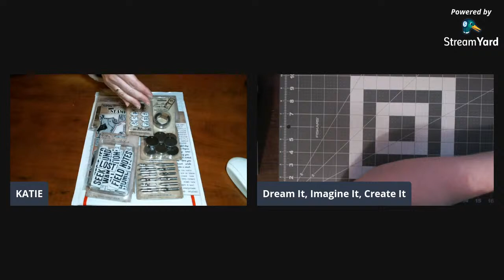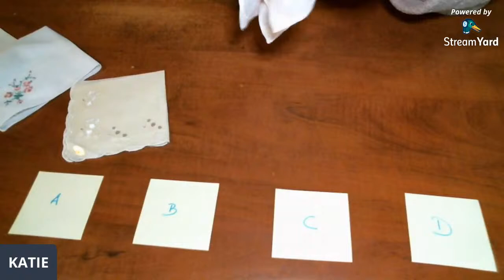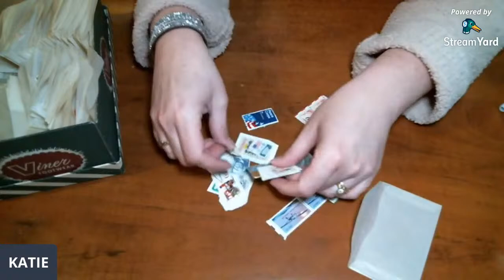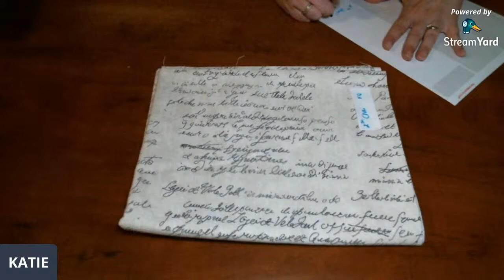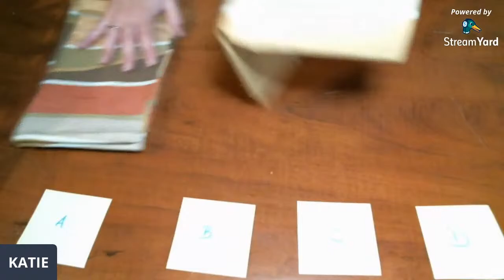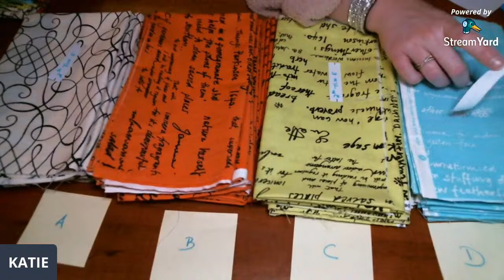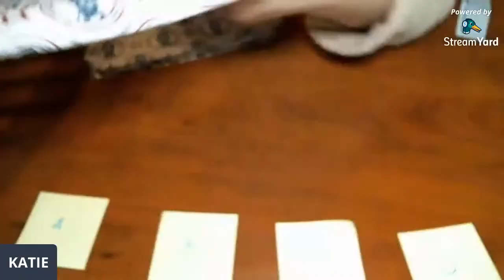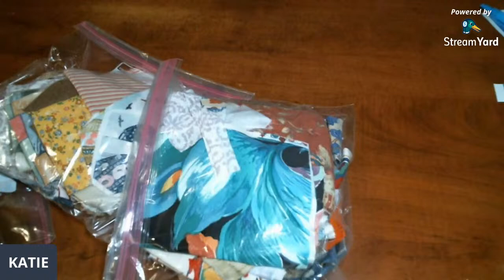SALE NIGHT! SCRIPT FAB. & ANTIQUE/ VINTAGE GOODNESS. 500 SUBSCRIBER. CHALLENGE// GIVEAWAY INFO.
1.  YOU MUST POST A VIDEO ON YOUTUBE SHOWCASING A      CRAFT YOU HAVE MADE USING ITEMS OR AN ITEM PURCHASED AT ONE OF MY SALES.
2. YOU MUST INCLUDE
3.  YOU MUST LINK MY CHANNEL IN THE DESCRIPTION BOX.

THIS CHALLENGE IS OPEN TODAY AS OF 04/21/21 AND WILL END 05/19/21.